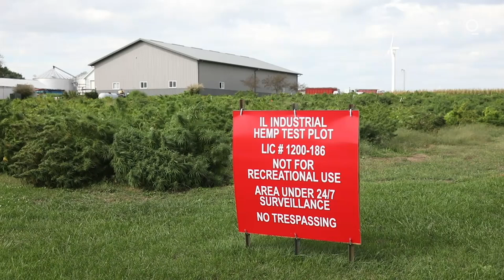The Start of a Hemp 'Revolution' in Iceland?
Interest in industrial hemp production has been growing in Iceland, where the pandemic has devastated tourism revenue. We spoke to a local farmer who hopes the country will soon see a hemp 'revolution.'